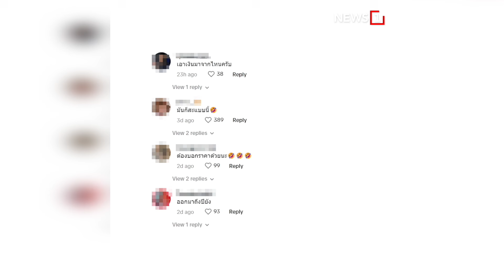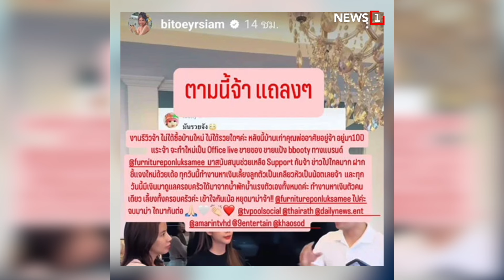รีโนเวทบ้านทั้งหลัง! เงินคืนเหยื่อยัง? : [News Story]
ใบเตย อาร์สยาม รีโนเวทบ้านทั้งหลัง เปลี่ยนเฟอร์นิเจอร์ใหม่หมด จนคนอดเข้ามาถามไม่ได้ แล้วเหยื่อ Forex-3D ที่โดนโกงเงินไป ใช้เงินคืนหรือยัง จนเจ้าตัวออกมาเคลียร์ชัดอีกมุม